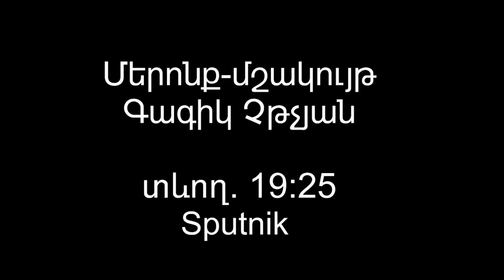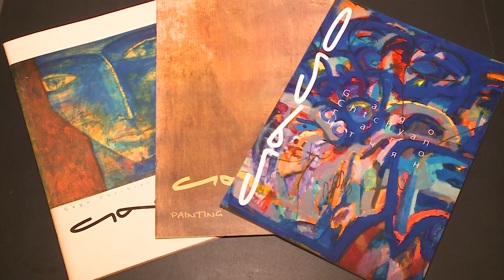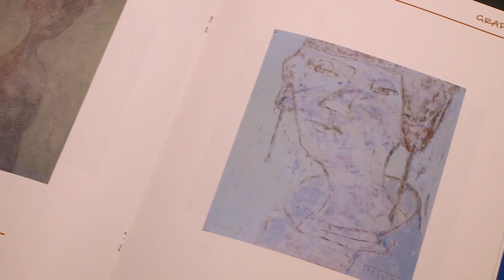GAGIK CHTCHYAN Մերոնք-Գագիկ Չթչյան